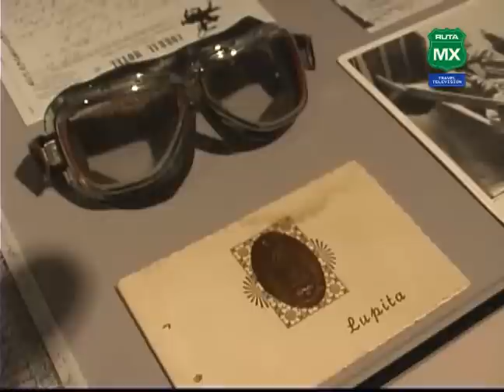Pedro Infante-Lupita Torrentera y Lupita Infante juntos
Fernando Gaona y Gerardo Primo entrevistan a la  familia Infante Torrentera para el canal Ruta MX en el Museo de Historia en Monterrey Nuevo Leon México